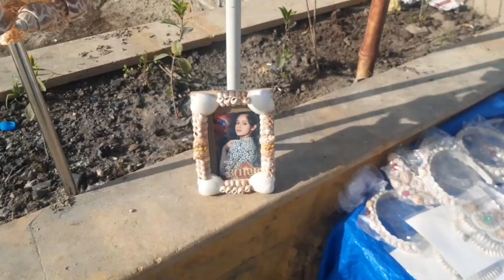See View Ki Sair Husband K Bgair vlog Hamdaan And Family